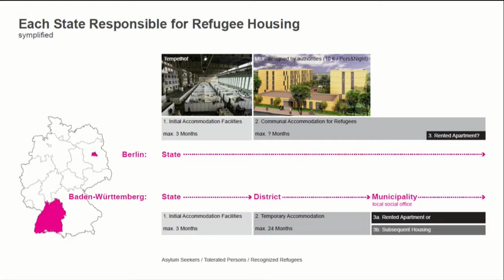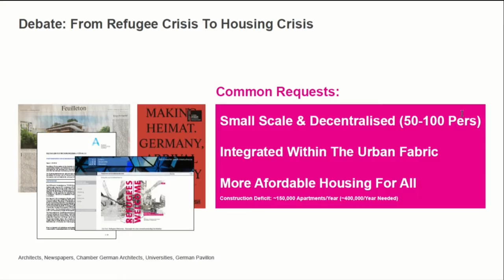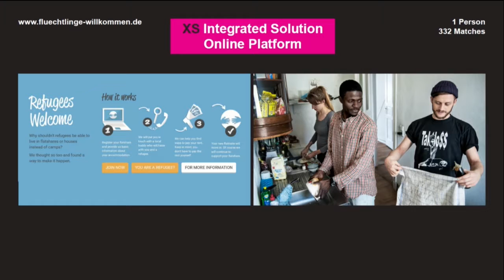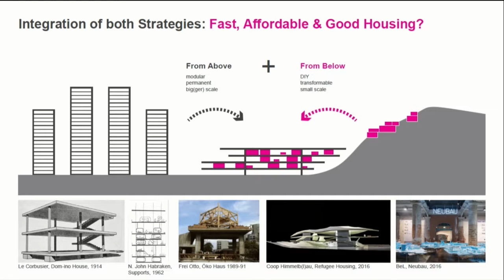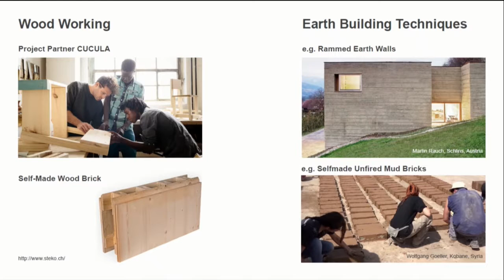Urban Age Shaping Cities: Max Schwitalla - Migration and refuge